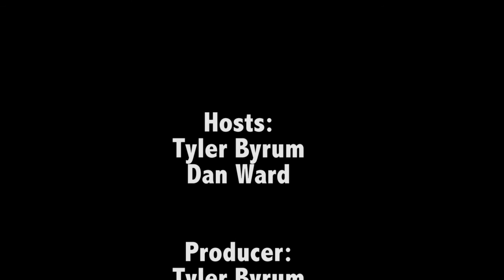Mason Sports Insider S3 E1 (Week of February 1)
The guys are back for their third season! With a new season, of course we are going to mix it up, like always! Today we will recap the Men's Basketball, Women's Basketball, Swimming and Diving, and Wrestling Teams!